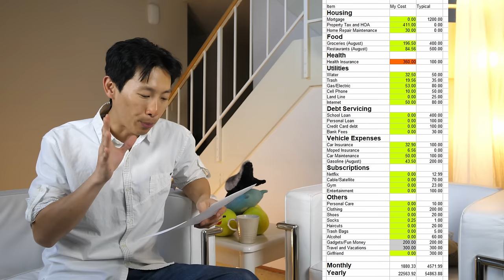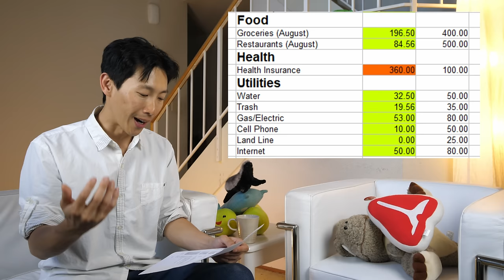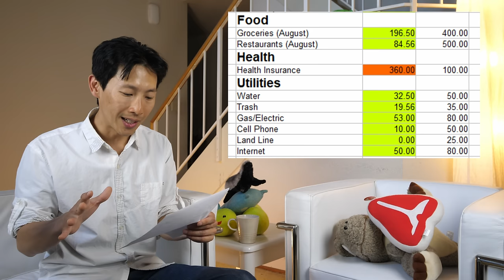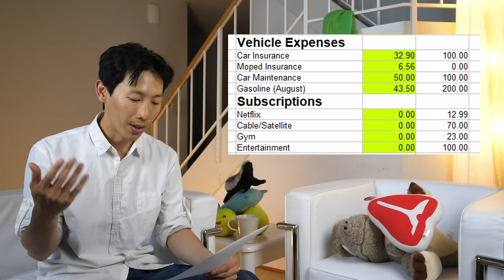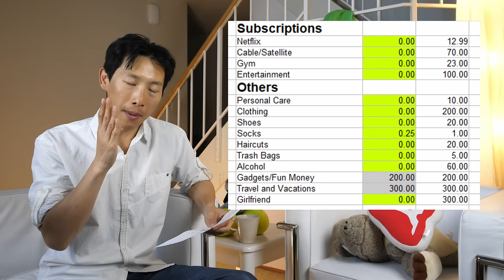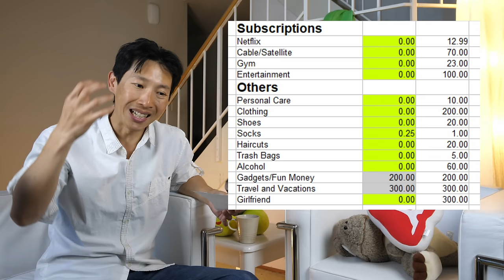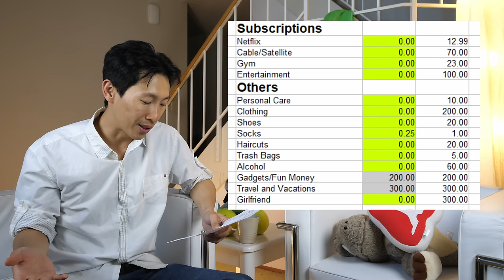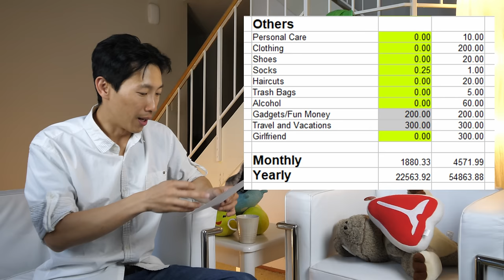How I Pay $22k a Year for a $55k Life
Incredibly, I have brutally cut my expense left and right. I look at my expenses all the time and try to figure out ways to minimize them while still obtaining similar levels of product or service. Let me make yet another quick run down of all the areas where I am still required to pay money and many areas where I may have cut it to zero.

Eligible for California utilities (PG&E, SCE, SDG&E), New York ConEd customers, and friends in Texas who can choose their own electricity provider and get rewarded.
Vermont Lifetime Socks

Ending Song: Rondo Brothers, Mr. Tea